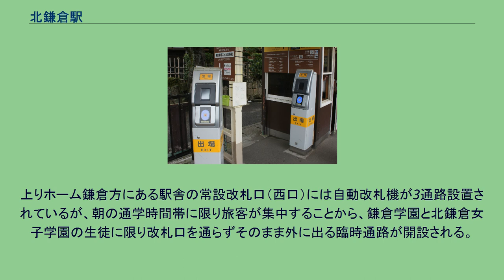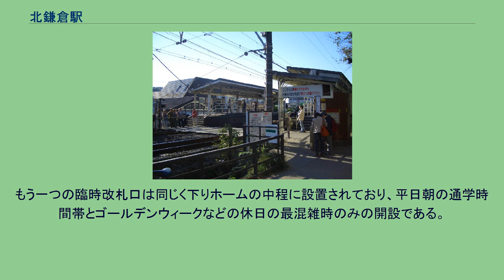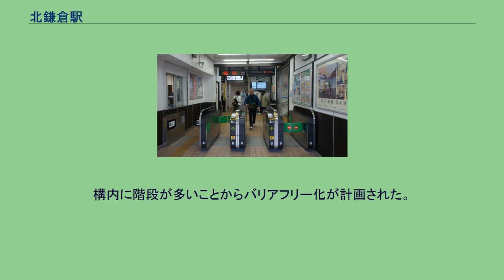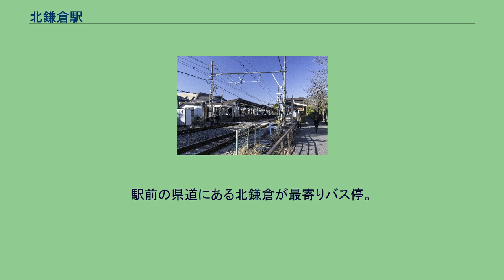北鎌倉駅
北鎌倉駅（きたかまくらえき）は、神奈川県鎌倉市山ノ内にある、東日本旅客鉄道（JR東日本）横須賀線の駅である。
東京駅経由の総武快速線直通列車のほか、新宿駅経由で宇都宮線に直通する湘南新宿ラインも停車する。
かつては、一部の成田エクスプレスが繁忙期の休日日中を中心に横須賀駅まで延長され、当駅にも停車していた（2017年1月まで。）　 また当駅には、各路線ごとに駅番号が与えられている。
JR東日本ステーションサービスが駅管理を受託している鎌倉駅管理の業務委託駅。
改札口は常設1か所と臨時2か所の合計3か所である。
みどりの窓口は2018年5月31日に営業を終了したが、代わりに同年6月16日より指定席券売機が設置されている。
上りホームの鎌倉方端に駅舎があり、下りホームに移るには構内踏切を渡らなければならない。
この踏切の遮断機は長い間駅係員が手作業で遮断悍を操作していたが、1990年頃（詳細不明）に自動化された。
上りホーム鎌倉方にある駅舎の常設改札口（西口）には自動改札機が3通路設置されているが、朝の通学時間帯に限り旅客が集中することから、鎌倉学園と北鎌倉女子学園の生徒に限り改札口を通らずそのまま外に出る臨時通路が開設される。
なお、この通路は改札口扱いにはなっていない。
下りホームの鎌倉方には常設改札口（西口）と同様に終日利用できる臨時改札口（東口）がある。
基本的には出口専用だが、当駅からの乗車券やSuicaまたはSuicaと相互利用しているICカードを所持していれば入場できる。
自動改札機は設置されておらず、簡易Suica改札機がある。
また、当駅からの乗車券を持っていない人のために、屋根上に「きっぷをお持ちでないお客様は、鎌倉方の踏切を渡り、西口できっぷをお買い求めください。」という看板が設置されている。
2013年から2014年にかけて行われたリニューアル・バリアフリー化工事により、改札外側壁面に『東口』の表示が新たに設置された。
もう一つの臨時改札口は同じく下りホームの中程に設置されており、平日朝の通学時間帯とゴールデンウィークなどの休日の最混雑時のみの開設である。
平日朝の通学時間帯は大船高等学校専用改札口という名目になっているが、誰でも利用できる。
休日の最混雑時は駅員による改札が行われ、現金に限って精算できる。
なお、簡易Suica改札機（出口専用）が2008年3月29日に設置された。
構内に階段が多いことからバリアフリー化が計画された。
このうち、構内階段部へのエレベータ新設、下りホーム久里浜方の階段をスロープ化し大船方へ7m延伸、多機能トイレ設置等を行うなどのバリアフリー化計画に基づく工事は2014年3月末に完成した。
2015年現在、引き続きホーム屋根の全面架設工事を実施中である。
円覚寺舎利殿（国宝） 緑に包まれた山の谷間にある円覚寺の境内に位置し、静かな住宅地に囲まれている。
駅前には小さな商店街があり、観光客向けのレストランなどもある。
駅前の県道にある北鎌倉が最寄りバス停。
全路線江ノ電バスが担当する。
注釈 出典